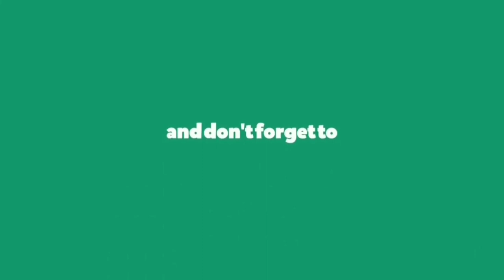Free Fire - ទេីបស្គាល់ជាតិឈ្នះលើកទី១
សួរស្តីអ្នកទាំងអស់គ្នា ស្វាគមន៍មកកាន់ Channel របស់ខ្ញុំ MrCheaGaMinG.

ខ្ញុំលេងដើម្បីសប្បាយទោះបីឈ្នះ ឬ ចាញ់ជារឿងធម្នតា ហើយខ្ញុំដឹងថាខ្ញុំជា Noober .
ខ្ញុំលេងពេលដែលទំនេរពីការងារប៉ុណ្ណោះ កុំចំណាយពេលលេងវារហូតដល់ភ្លេចចំណាយពេលនៅជាមួយមនុស្សនៅជុំវិញខ្លួនអ្នកអោយសោះ។
សុំទោសចំពោះការបញ្ចូលសំលេង នឹង ពាក្យសំដីនិយាយលើសលស់ត្រង់ណាមិនសមរម្យដោយអចេតនា.

Gameplay : FreeFire
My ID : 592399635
Name : MrCheaGaM1n9
My Device : Ipad Air 2